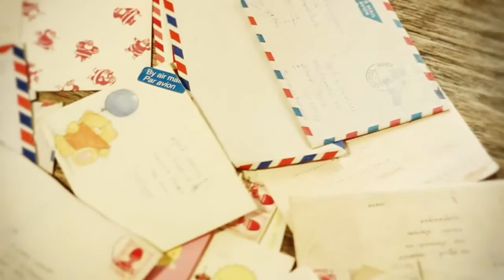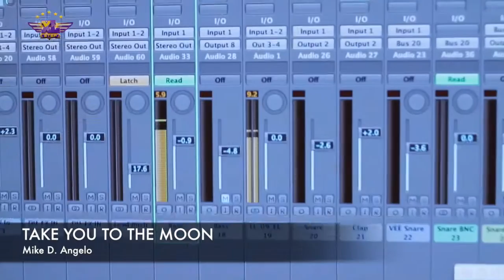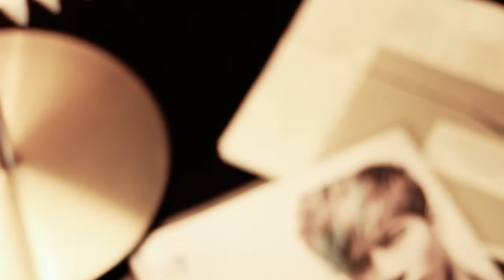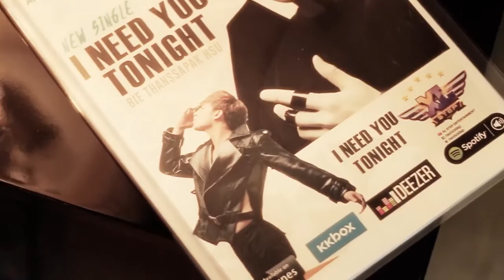เอ XL Step ผู้บริหารค่ายเพลงแนวใหม่ XL Entertainment Who I AM EP 96